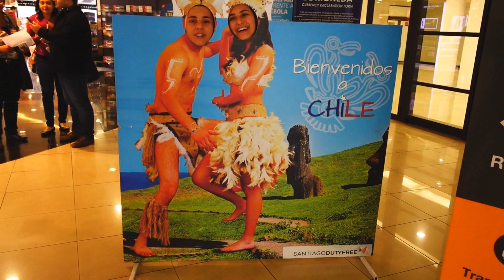VIAGEM CHILE - CIDADE PEQUENA E LINDA! 1/4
❑Minha Caixa Postal :
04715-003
Fábio Marques